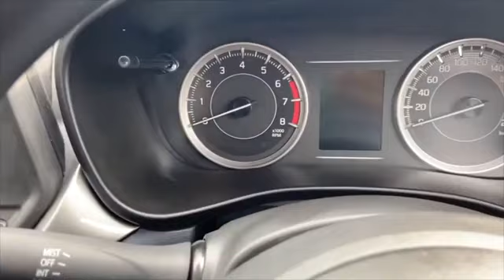NEW MARUTI SUZUKI BALENO SIGMA BASE MODEL 2023